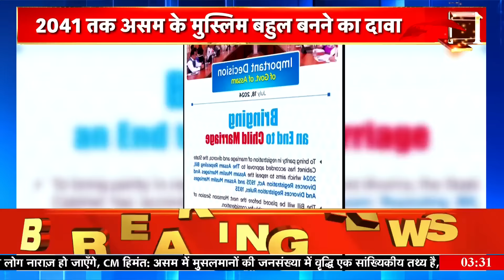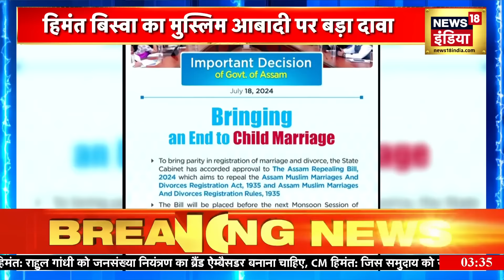मुस्लिम आबादी पर Assam के मुख्यमंत्री Himanta Biswa Sarma का बहुत बड़ा दावा | Muslim Population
असम के मुख्यमंत्री हिमंत बिस्व सरमा ने राज्य में मुस्लिम आबादी पर बड़ा दावा किया है। उनका दावा है कि आने वाले कुछ सालों में असम में मुस्लिम आबादी बहुत बढ़ने वाली है और 2041 तक असम मुस्लिम बहुल राज्य बन जाएगा। हिमंत बिस्वा सरमा के इस बयान के बाद जमकर सियासत शुरू हो गई है।